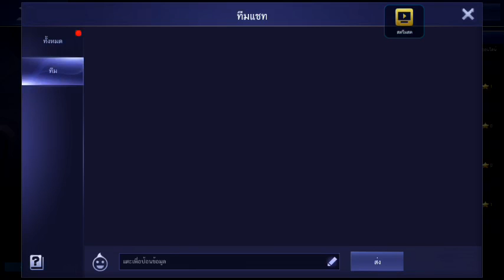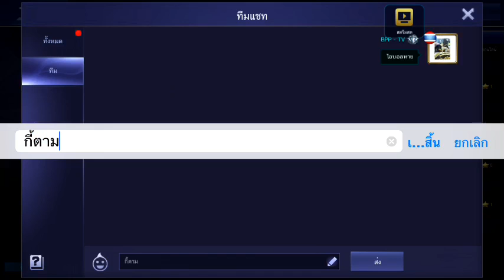[BPP] อ้ายมา 4 คน - Mobile Legends